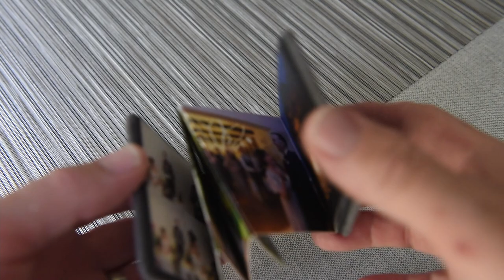Accordion Wedding Booklet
My new accordion wedding booklets make a great keepsake for Brides and are great for sharing with friends and family.